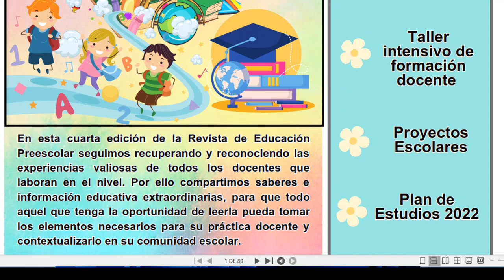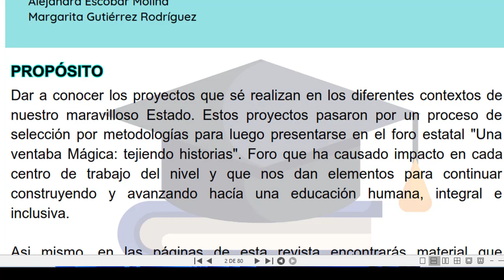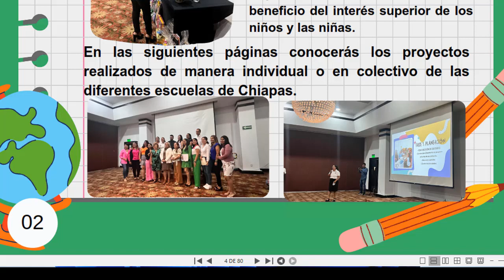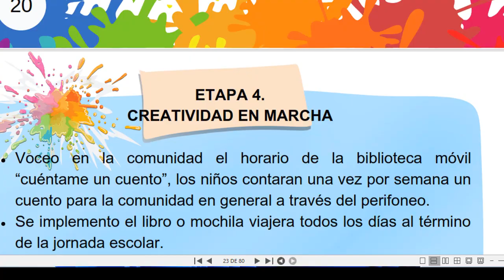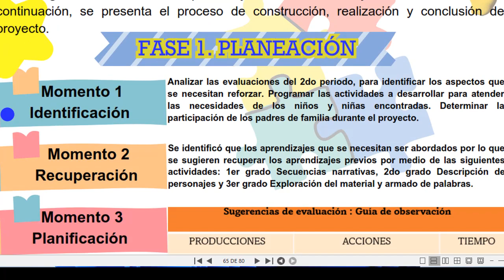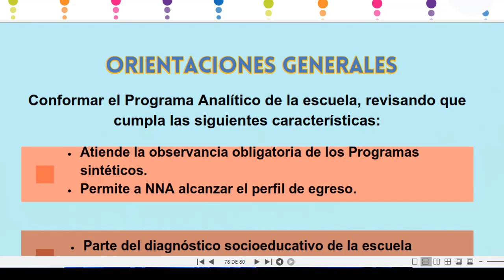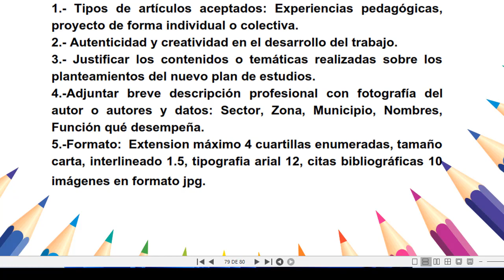Boletín preescolar 4 julio 2023